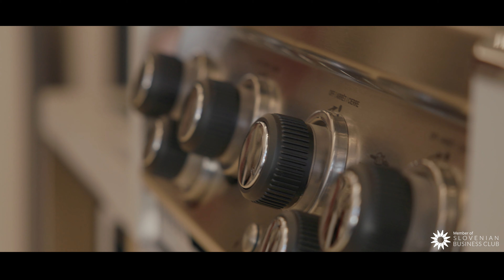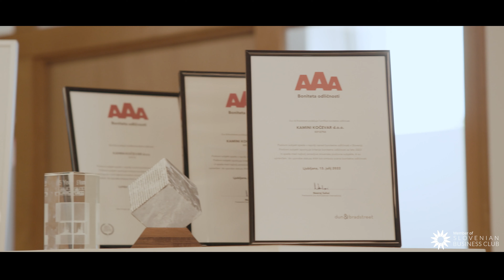[SBC NA OBISKU] KAMINI KOČEVAR d.o.o.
Podjetje KAMINI KOČEVAR d.o.o.  je družinsko podjetje s 37 letno tradicijo, katerega vodi že druga generacija Kočevarjevih. Skozi proizvodni proces, ki združuje obrtniške sposobnosti in najmodernejšo tehnologijo, se njihove ideje spreminjajo v napredne rešitve pri opremi in ogrevanju stanovanj.

SBCApp – podaljšana roka klub, ki združuje vse storitve in ekipo na enem mestu
Mobilno aplikacijo najdete pod imenom SBCA in je na voljo: